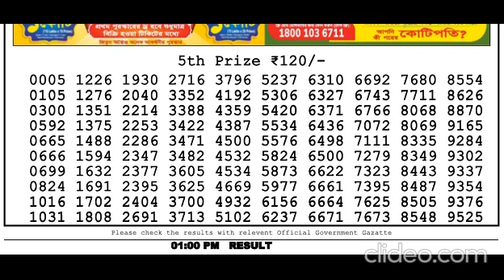Nagaland Lottery Sambad Live today 1PM 19.10.2022 Dear Bengal Morning Evening Night Oct 19, 2022